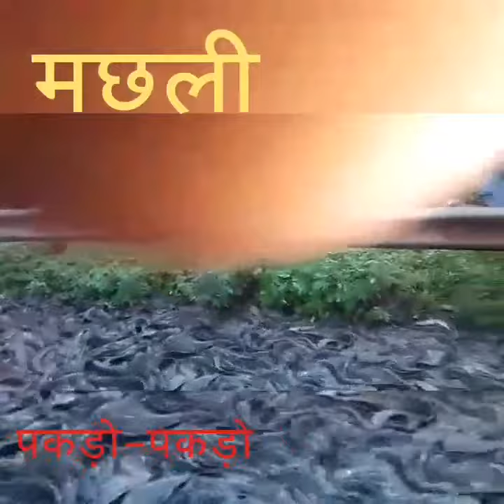When fish come on the Road ....